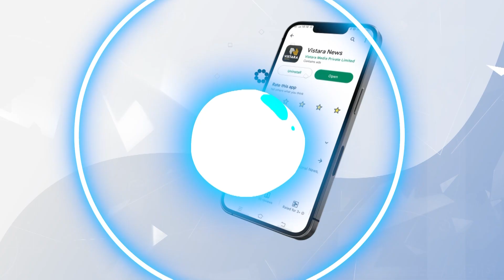FDA ಪರೀಕ್ಷಾ ಗೋಲ್‌ಮಾಲ್‌ಗೆ ಮತ್ತೊಂದು ಟ್ವಿಸ್ಟ್..! | FDA Exam Scammer RD Patil surrender | Vistara News